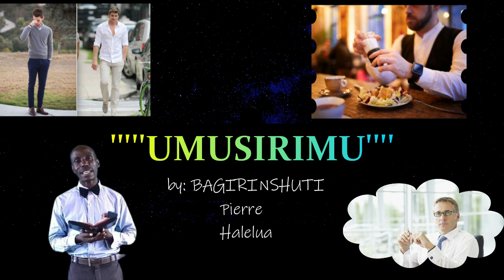🚨 BAGIRINSHUTI PIERRE Halelua: UMUSIRIMU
Kuri babantu bakunda kandi bashakana umwete Imana iyi youtube channel nizeye ntashidikanya ko ibafasha

Nizeye ko iyi video umaze kureba yagufashije cyane

dore izindi video wareba kuri iyi channel zikagufasha

URAKOZE  CYANE ♥️ UBWO UGIYE KUBIKORA

🚨 Wowe ushaka kutuvugisha twandikire whatsap cg uduhamagare kuri '''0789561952''